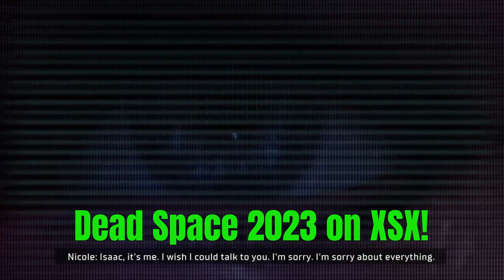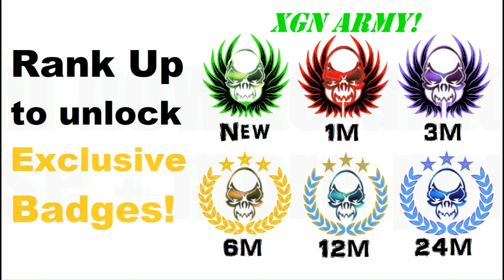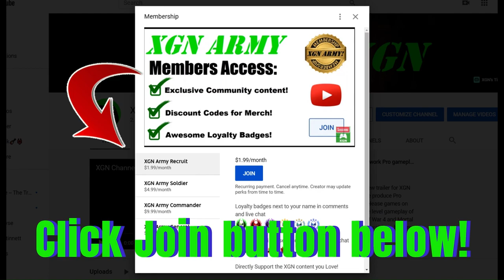Dead Space Remake Chapter 1 gameplay on XSX! - Part 1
Dead Space remake playthrough on XSX for Halloween! I grab the plasma cutter for the first time. Dead Space (2023) just added to Xbox Game Pass, playing it during Halloween week. Dead Space Chapter 1 gameplay on Xbox Series X.